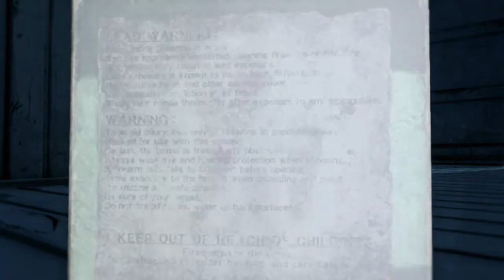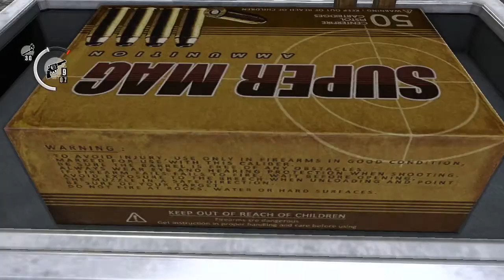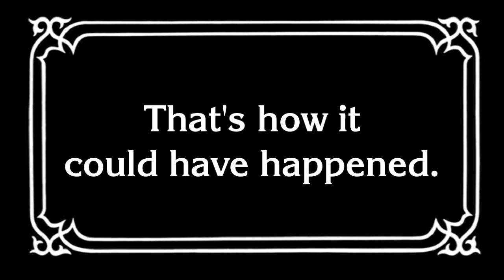The Evil Within - Chapter 13: Casualties